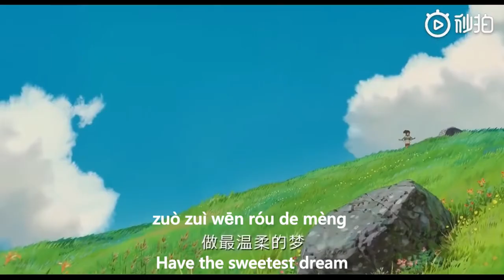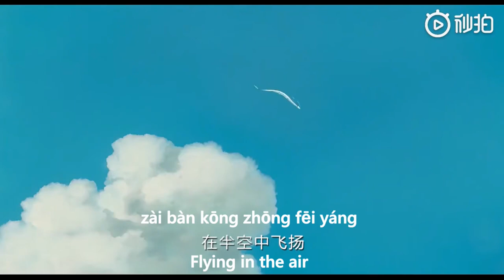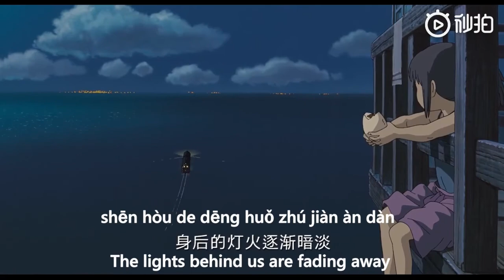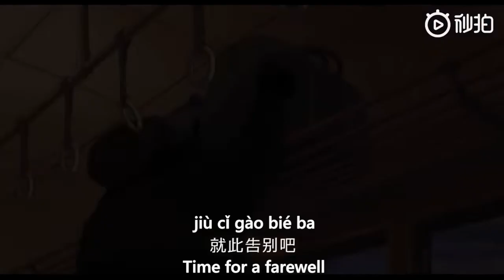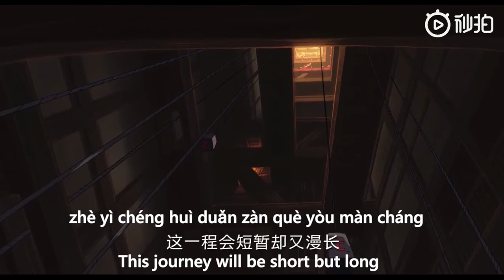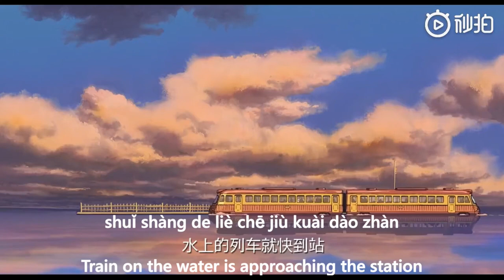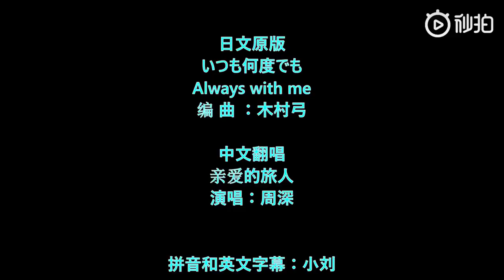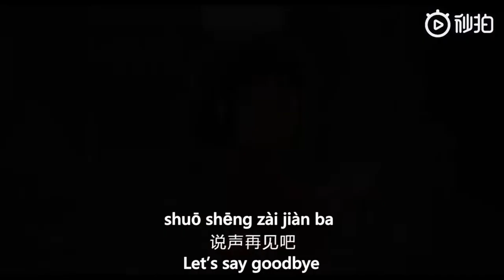一小时 亲爱的旅人啊/Always With Me/いつも何度でも 周深 电影《千与千寻》 中英文拼音字幕 Pinyin Subtitles Relaxing Music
中文翻唱：亲爱的旅人
演唱：周深
填词：沃特艾文儿
作曲：木村弓
编曲：郭一凡
制作人：徐威/周深 [1]

歌曲歌词

就此告别吧
jiù cǐ gào bié ba
Time for a farewell

水上的列车就快到站
shuǐ shàng de liè chē jiù kuài dào zhàn
Train on the water is approaching the station

开往未来的路上
kāi wǎng wèi lái de lù shang
Head to the future

没有人会再回返
méi yǒu rén huì zài huí fǎn
No one will return

说声再见吧
shuō shēng zài jiàn ba
Let’s say goodbye

就算留恋也不要回头看
jiù suàn liú liàn yě bú yào huí tóu kàn
Don't look back even if you are nostalgic

在那大海的彼端
zài nà dà hǎi de bǐ duān
At the other end of the sea

一定有空濛的彼岸
yì dìng yǒu kōng méng de bǐ àn
There must be a tranquil coast

做最温柔的梦
zuò zuì wēn róu de mèng
Have the sweetest dream

盛满世间行色匆匆
chéng mǎn shì jiān xíng sè cōng cōng
Uphold the world in haste

在渺茫的时空
zài miǎo máng de shí kōng
In the unrevealed universe

在千百万人之中 听一听心声
zài qiān bǎi wàn rén zhī zhōng tīng yì tīng xīn shēng
Among hundreds of millions of people Listen to the voice of hearts

一路不断失去 一生将不断见证
Suffering losses and witnessing continuously all the way
yì lù bù duàn shī qù yì shēng jiāng bú duàn jiàn zhèng

看过再多风景眼眸如初清澄
kàn guò zài duō fēng jǐng yǎn móu rú chū qīng chéng
Eyes are clear as beginning after all the experiences

爱依旧让你动容
ài yī jiù ràng nǐ dòng róng
You are still moved by love

亲爱的旅人
qīn ài de lǚ rén
dear traveller

没有一条路无风无浪
méi yǒu yì tiáo lù wú fēng wú làng
There is no road without wind and waves

会有孤独 会有悲伤
huì yǒu gū dú huì yǒu bēi shāng
there will be loneliness and sadness

也会有无尽的希望
yě huì yǒu wú jìn de xī wàng
there will be endless hope as well

亲爱的旅人
Dear traveller

这一程会短暂却又漫长
zhè yì chéng huì duǎn zàn què yòu màn cháng
This journey will be short but long

而一切终将 汇聚成最充盈的景象
ér yì qiē zhōng jiāng huì jù chéng zuì chōng yíng de jǐng xiàng
And everything will eventually converge into the most fulfilling scene

身后的灯火逐渐暗淡
shēn hòu de dēng huǒ zhú jiàn àn dàn
The lights behind us are fading away

每个恋家的孩子
měi gè liàn jiā de hái zi
Every child remains nostalgic

都要扬起远行的帆
dōu yào yáng qǐ yuǎn xíng de fān
All must set sail for a long journey

说声再见吧
Let’s say goodbye

美好的梦境不会消散
měi hǎo de mèng jìng bú huì xiāo sàn
Sweet dream won't fade away

你的爱枕在臂弯
nǐ de ài zhěn zài bì wān
Your love will be held in the arms

心脏将毕生柔软
xīn zàng jiāng bì shēng róu ruǎn
Your heart will be soft for the whole life

既然相遇是种来自于时光的馈赠
jì rán xiāng yù shì zhǒng lái zì yú shí guāng de kuì zèng
Since meeting is a gift from time

那么离别时
nà me lí bié shí
With farewell

也一定要微笑着 回忆放心中
yě yí dìng yào wēi xiào zhe huí yì fàng xīn zhōng
We must save memory in heart while smiling

生命无限渺小 却同样无限恢弘
shēng mìng wú xiàn miǎo xiǎo què tóng yàng wú xiàn huī hóng
Life is infinitely small and infinitely magnificent

你为寻找或是告别耗尽一生
nǐ wéi xún zhǎo huò shì gào bié hào jìn yì shēng
Your depletion of the whole life in searching or departing

也足够让人心动
yě zú gòu ràng rén xīn dòng
It is touching enough

亲爱的旅人
qīn ài de lǚ rén nǐ
Dear traveller

你仍是记忆中的模样
réng shì jì yì zhōng de mú yàng
You remain same as in the memory

穿过人群 走过人间
chuān guò rén qún zǒu guò rén jiān
Walk through crowds and man’s world

再去往更远的远方
zài qù wǎng gèng yuǎn de yuǎn fāng
Heading to the further dream

你灵魂深处
nǐ líng hún shēn chù
Deep in your soul

总要有这样一个地方
zǒng yào yǒu zhè yàng yí gè dì fāng
There must be a place

永远在海面漂荡
yǒng yuǎn zài hǎi miàn piāo dàng
Floating in the sea forever

在半空中飞扬
zài bàn kōng zhōng fēi yáng
Flying in the air

永远轻盈永远滚烫
yǒng yuǎn qīng yíng yǒng yuǎn gǔn tàng
Graceful and spirited forever

不愿下沉不肯下降
bú yuàn xià chén bù kěn xià jiàng
Never sink and surrender

拼音的组成 (Composition of Pinyin)：
* 23个声母 (23 Initials)
b p m f       d t n l      g k h     j q x     zh ch sh    r    z c s    y w
* 24个韵母 (24 Finals)
   -  单韵母6个 (6 Simple Finals)：a o e i u ü
   -  复韵母 (9 Compound Finals)9个：ai ei ui ao ou iu ie üe er
   -  前鼻韵母5个 (5 Front Nasal Finals)： an en in un ün
   -  后鼻韵母4个(4 Back Nasal Finals)：ang eng ing ong
* 整体认读音节(Syllables as a whole)：zhi chi shi ri zi ci si yi wu yu ye yue yuan yin yun ying
* 声调 (Tone)   ā     á    ǎ     à
Tone tip: one flat, two up, three turn, four down.
声调口诀： 一声平，二声上，三声拐弯，四声下。
Pinyin Formula: Initial + (Medial + Final + Tone = Syllable.
拼音公式：声母 +（介母）+ 韵母 + 声调 = 拼音的发声。